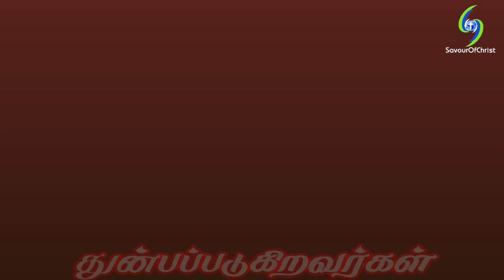மலைப்பிரசங்கம் #8 துன்பப்படுகிறவர்கள் பாக்கியவான்கள்